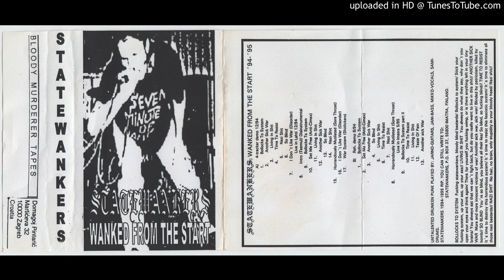Statewankers - Wanked From The Start '94-'95 CASS - 23 - Time To Resist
Complete discography (demos, live) compilation tape from Statewankers (Imatra, Finland). Released in 1996 by the band themselves.